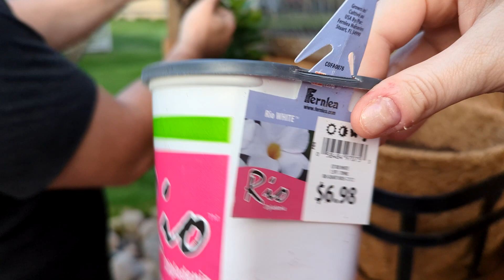GARDEN: Planting Dipladenia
We bought some Dipladenia's from the Home Depot and planted them on the side of our gazebo. It's something we have been doing since the 2nd year we moved into our home.

I have added some links below to some of the items we used:
Dipladenias:

Flower Bed Holders:

Flower Liner:

Follow Us on other Social Platforms: @schaumbirdlife